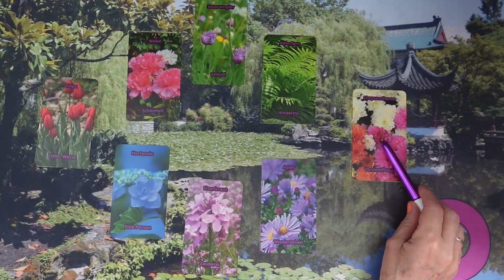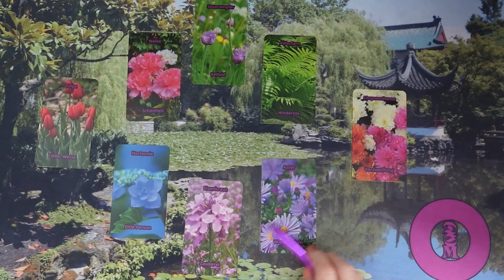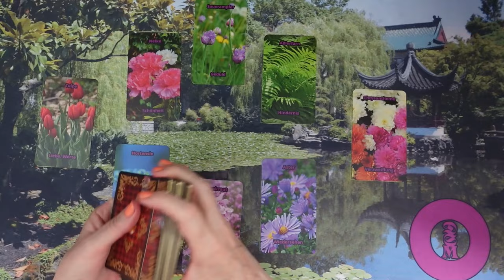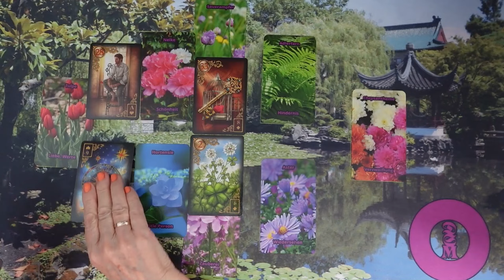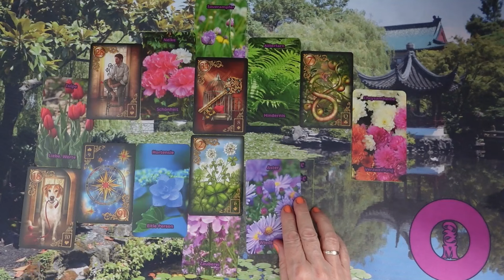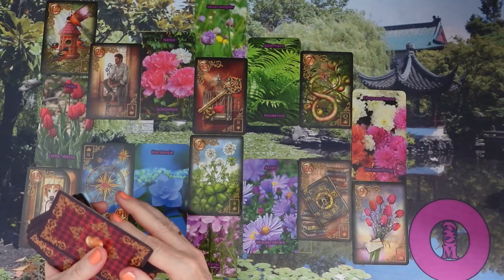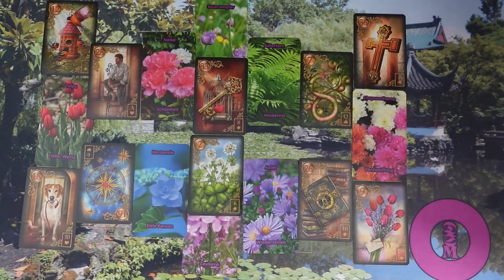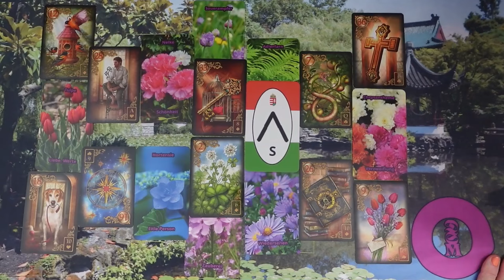Mit gondol, mit érez és mit fog tenni? Jóslás